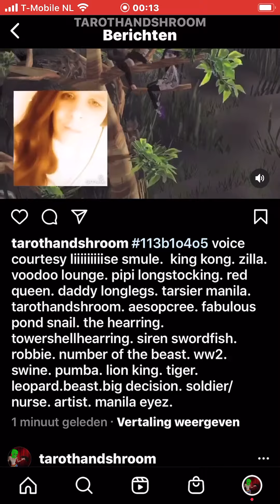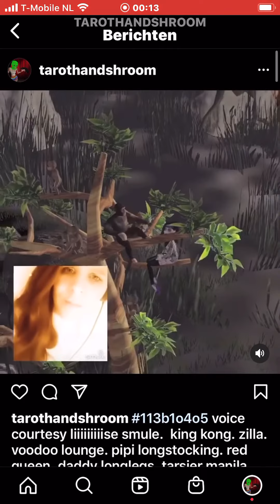CG middleF tarsier manila corruption